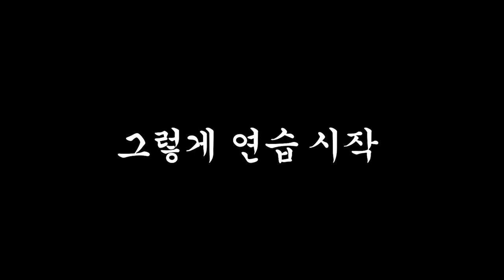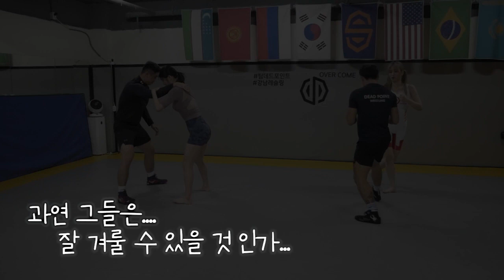김우현 민이 미녀들의 레슬링기술 점수를 알아보자 ft인니초이[1]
위치 데드포인트 강남 강남구청역 도보 5분거리